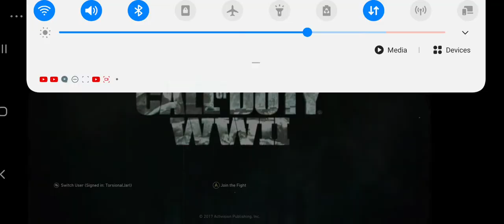cod ww2 part 6